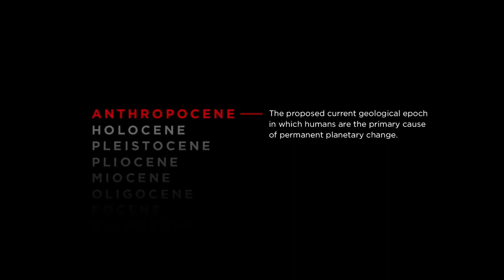Anthropocene-The Human Epoch –Antropoceno-La epoca humana- Official U S Trailer HD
Anthropocene: The Human Epoch es un documental canadiense de 2018 realizado por Jennifer Baichwal , Nicholas de Pencier y Edward Burtynsky . Explora el concepto emergente de una época geológica llamada Antropoceno , definida por el impacto de la humanidad en el desarrollo natural.